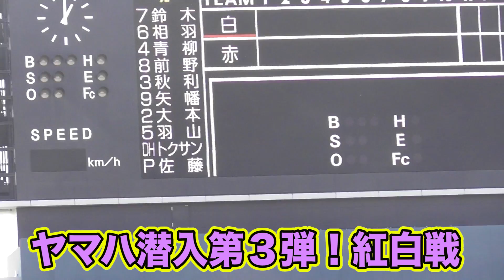都市対抗を3度優勝！名門ヤマハ野球部のハイテンポノック...早スギィィィ！。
ヤマハ潜入第２弾！シートノック編！
肩強すぎる。。。